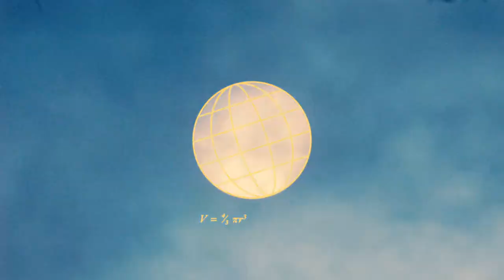Solaris (Fashion Film) for Gucci by Vincent Sylvain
The fashion film “SOLARIS” is an experimental approach on our protagonist Solange’s relation to the sun & artificial light. Within the film, we fully disconnect ourselves from the established fact that the earth orbits the sun and claim the opposite; The sun is orbiting around our protagonist for her and only her delight. Solange’s confidence so high, almost to a degree where she seems to be a little naive but in a manner worth imitating. The film is split in day- and nighttime, emphasising the impact of sun- and artificial light on our protagonist Solange. Her gentle, whispering voice explains her personal view on the solar system.
Winner of fffamsterdam 2021 Numéro Young Discovery Award

Director - Vincent Sylvain
Producer - Daniel Kottirsch
Writer - Vincent Sylvain
Director of Photography - Sebastian Ganschow
Key Cast - Ana Taku
Hair&Makeup - Milena Lazic